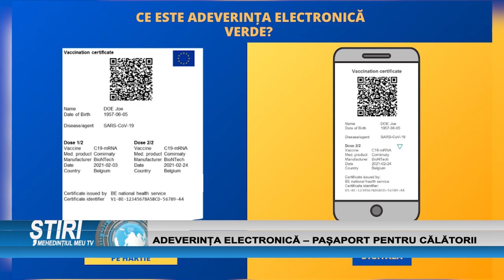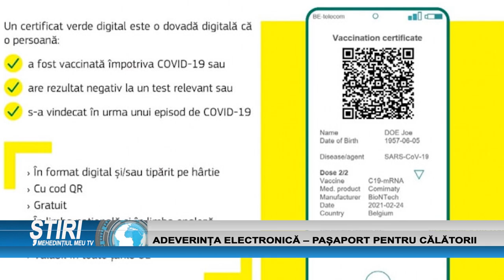ADEVERINȚA ELECTRONICĂ - PAȘAPORT PENTRU CĂLĂTORII